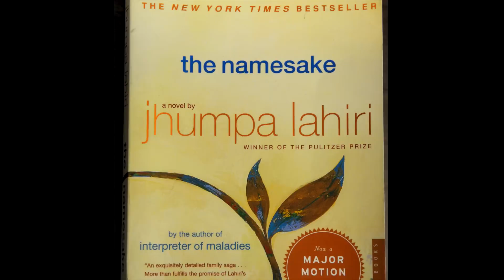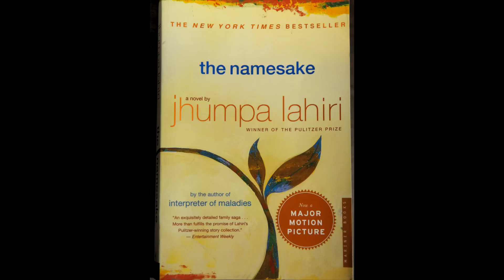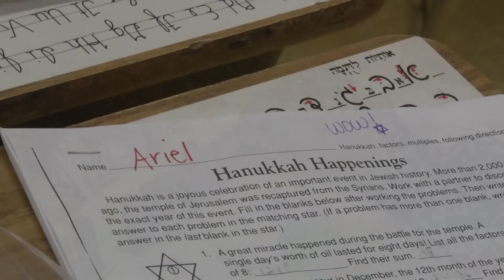Torahtalk: Parshas Mekeitz and Naso - for Shabbat of Hanukkah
Host Larry Wolf and Rabbi Moshe Weisblum discuss both Parshot, which are customarily read on the Shabbat of Hanukkah. They cover how Joseph was sold into slavery and overcame many trials to rise to become second in command to Pharoah. Parsha Naso relates to the lights of Hanukkah. SPECIAL FEATURE: we visit the Hanukkah celebration at the Alpert Family Aleph Bet Jewish Day School of Annapolis, MD.